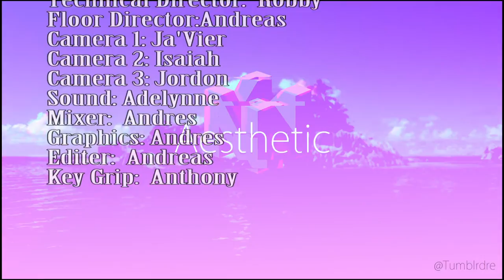Pacers on Demand - 08/24/2016